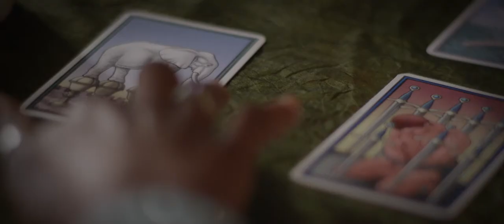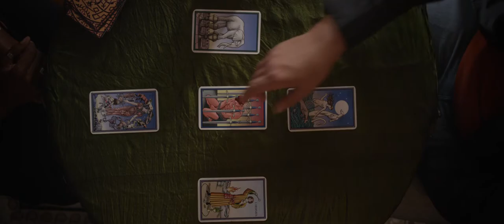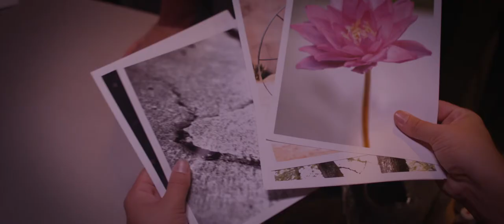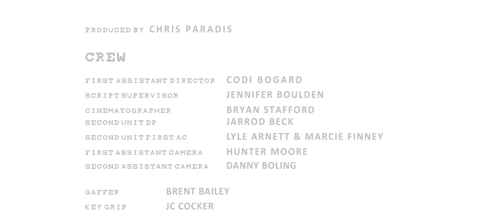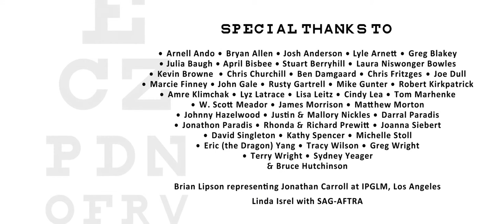A WHEEL & THE MOON (2013)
A Wheel & The Moon (2013) begins with Norman. He is going blind. The people Norman meets on his road to avoid his circumstances - lead him to an unlikely miracle. It is a story of one man navigating his way through a difficult journey of loss ... To find his vision, he must lose it. Winner Best Student Short Film 2014 Bare Bones Independent Film Festival. Directed by Chris Ernest Paradis.